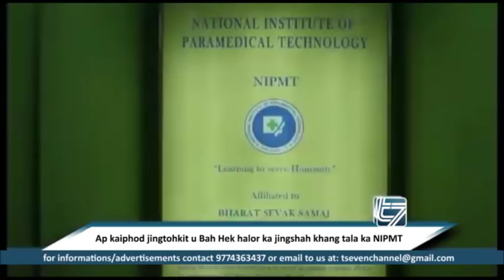Ap kaiphod jingtohkit u Bah Hek halor ka jingshah khang tala ka NIPMT